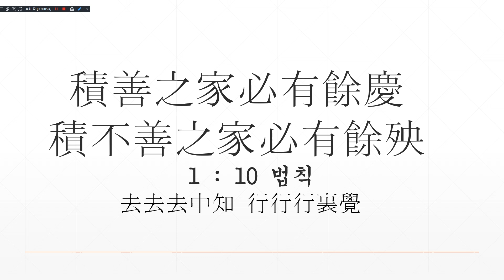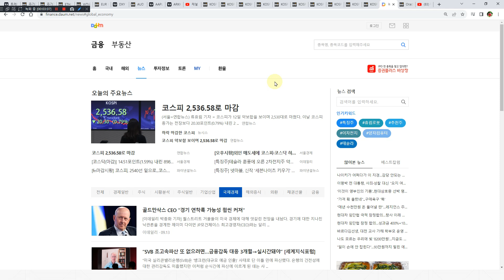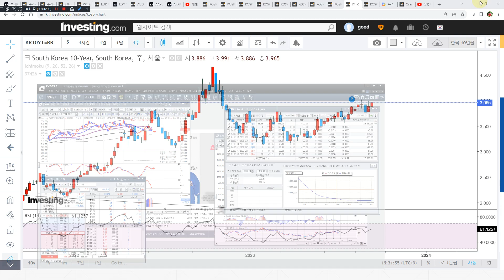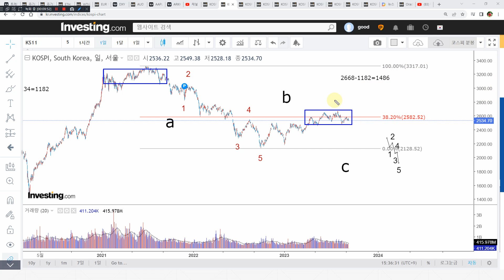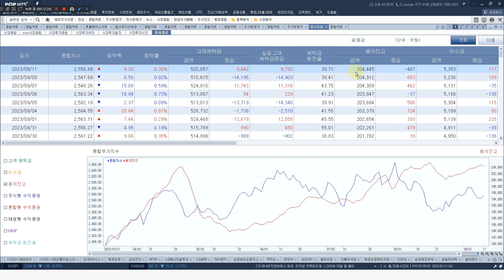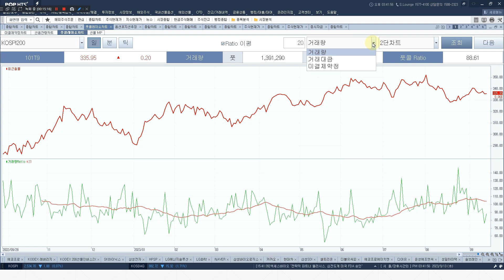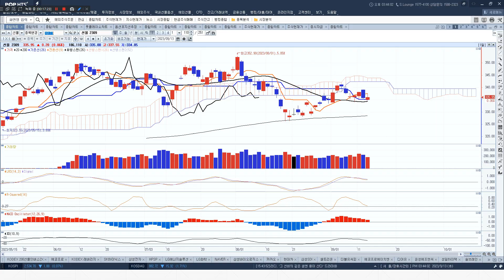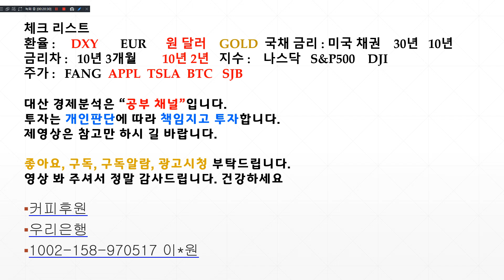코스닥 폭락시작 대공황대비 선물12월물관심